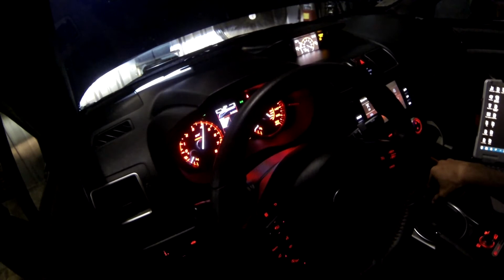Puerto Rico Car Culture Episode 3: Subaru STI AKA "Gazoo Killer" Dyno Experience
2016 Subaru WRX STI on the dyno.

Results: 286HP / 330TQ

Engine mods:
Injen Intake
Invidia Full Turbo Back Exhaust